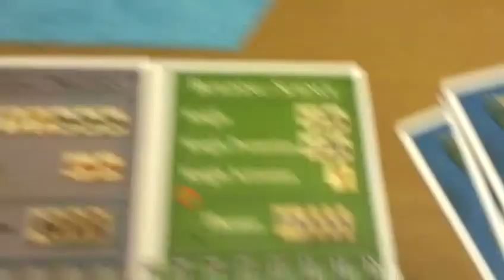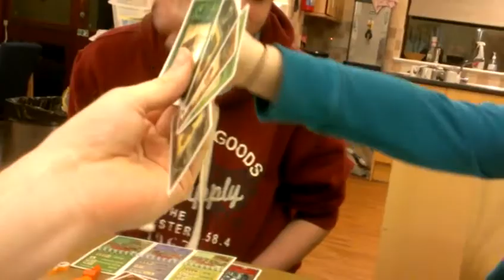Catan - McKlatch Feb2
I play settlers of Catan